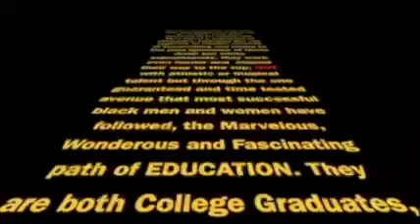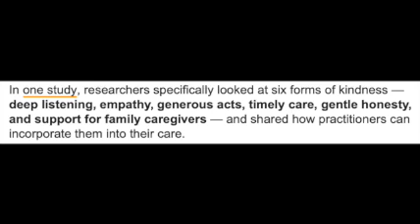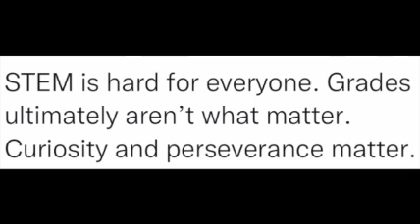REVENGE OF THE BULLIED I TheWingmenShow Podcast EP089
TheWingmenShow
CONNECT WITH YOUR WINGMEN!

The Wingmen recommend watching a new movie that just hit the big screen called Devotion; an uplifting story about the rigors and risks of Naval Aviation that chronicles the courage and sacrifice of two young men. The World Cup does not use the word zero when there is no score, instead they call it nil. When you lose weight you generally improve your health and also make a contribution to the environment. Sharks may be apex predators but they face extinction from overfishing. A new electronic device has been proven to help avoid conflicts with sharks and commercial fishermen. Kindness has been shown to boost healing of the body during recovery from physical trauma. The consequences of bullying are negative for those directly involved and our society in general. Always remember there are good things and good people all around us; you may have to search a little bit to find them. Study hard and do your best. If you fall short, keep studying harder; don’t give up. Even a big moose might need some tender loving care every now and then.

Elapsed Time Stamp:

00:00 — 02:35   Intro, Tease Wingmen, Shoutouts

02:37 — 05:48   The Movie Devotion/Korean War

05:50 — 07:33   The World Cup and Zero

07:35 — 09:20   Weight Loss and the atmosphere

09:25 — 11:15   Magic Mind

11:20 — 13:48   Sharknado

13:50 — 15:35   Trashy on Purpose

15:40 — 18:30   Healing Through Kindness

18:35 — 21:25   PSA

21:30 — 24:30   The Need For Bully Reduction

24:35 — 26:30   A Nice Southwest Captain

27:15 — 31:00   STEM studies require perseverance

31:05 — 34:00   Firefighters rescue Bullwinkle the Moose